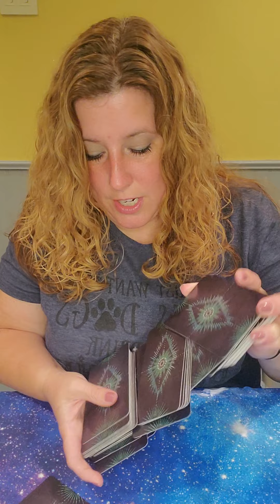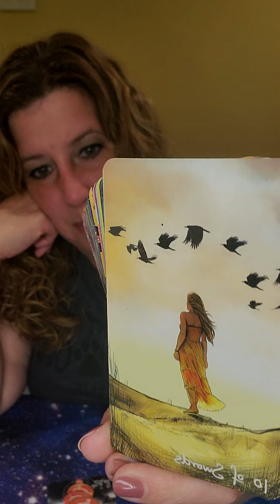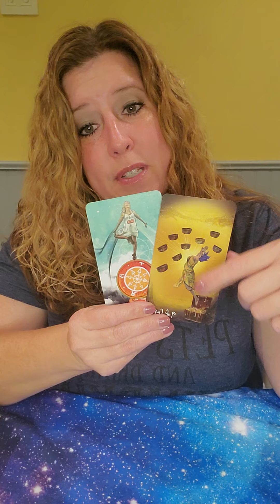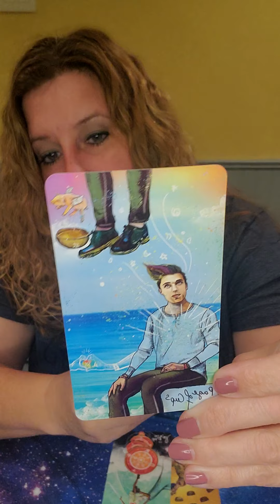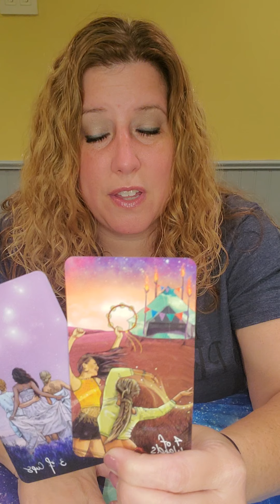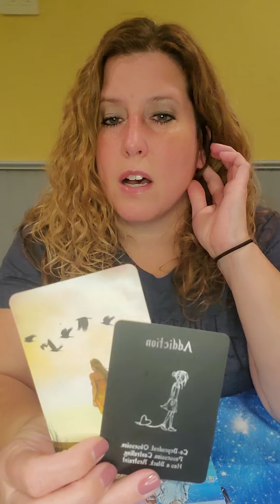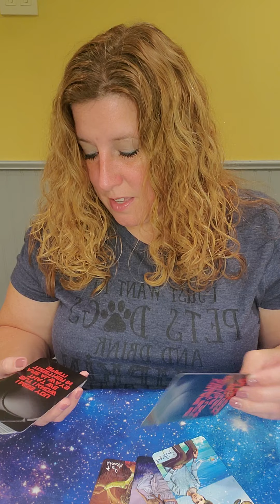Oct 18th-24th Weekly Love Readings Virgo, Things are shifting! Your Twin Flame is near!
What's coming towards you in love?

144